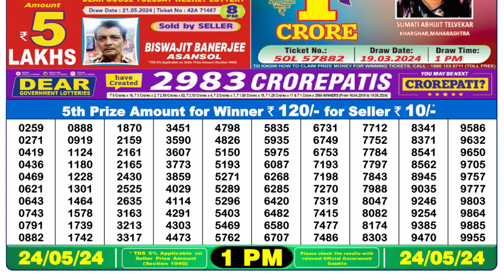Nagaland Lottery Sambad Live 1pm 24.05.24